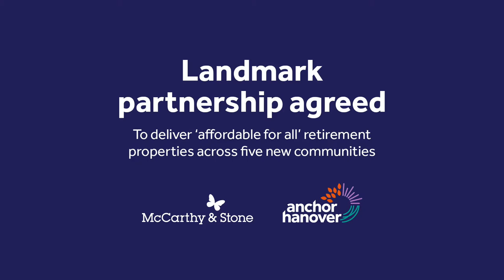Anchor Hanover and McCarthy Stone Landmarked Partnership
McCarthy Stone, the UK's leading developer and manager of retirement communities, and Anchor Hanover, England’s largest not-for-profit provider of specialist housing and care for people in later life, today announce a development partnership which will see the country’s two leading retirement providers deliver a range of ‘affordable for all’ later living communities across England.

McCarthy Stone is the UK’s leading developer and manager of award-winning retirement communities.